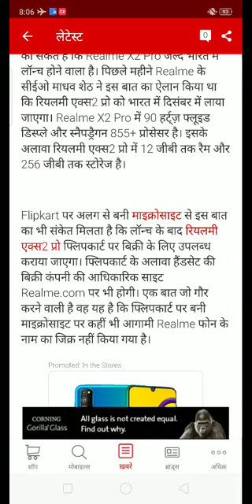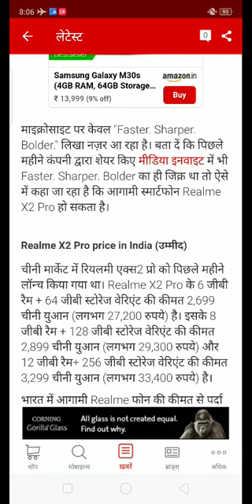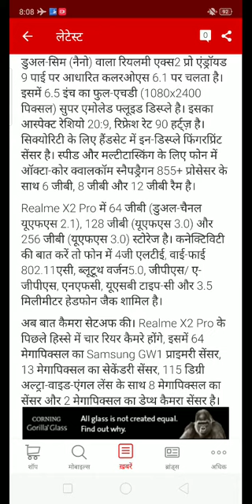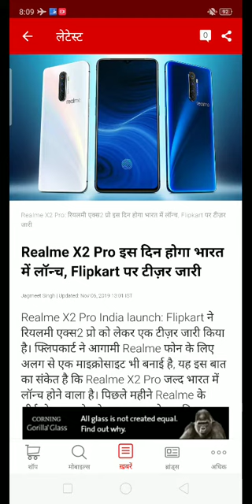Realme X2 Pro | Realme X2 Pro Lunch Date in india 2019 | Realm X2 Pro Price